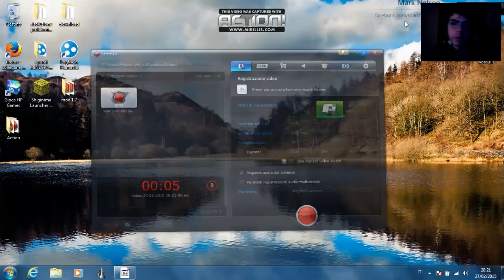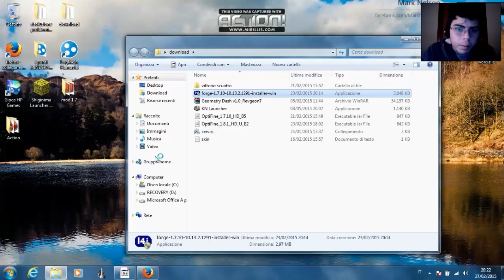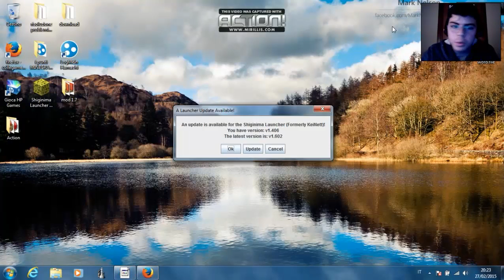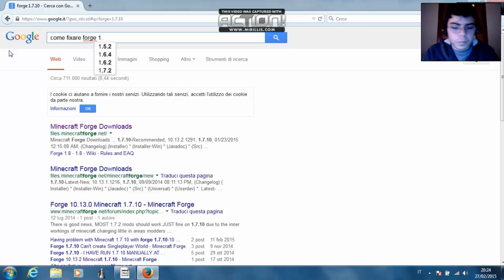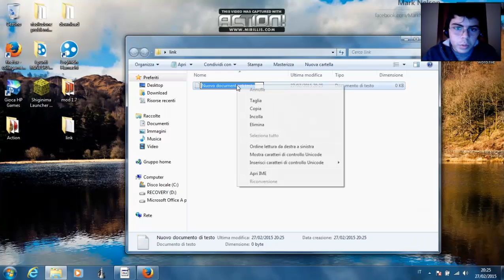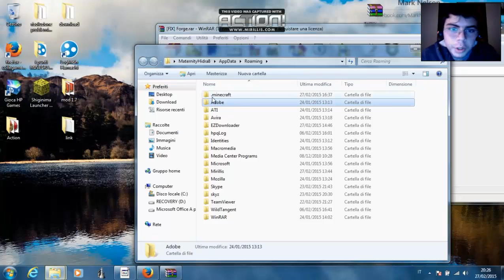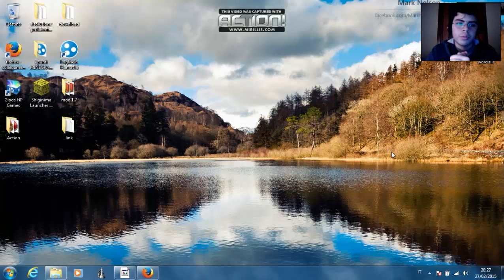Come Installare forge, come velocizzare minecraft, come fixare gli errori di forge delle libraries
link forge di tutte le versioni
files.minecraftforge.net/
Link Fix Forge Libraries
httpadf.lyWNOjg